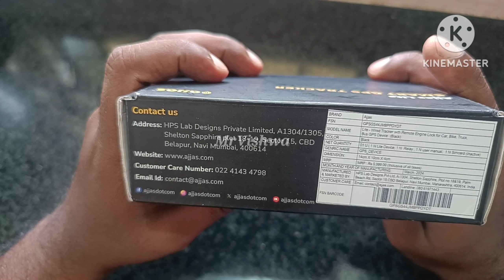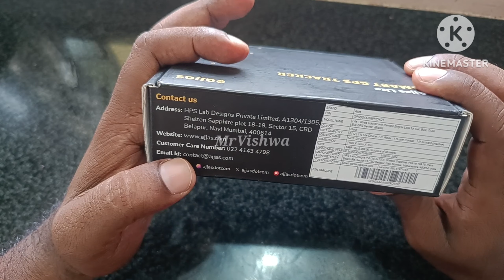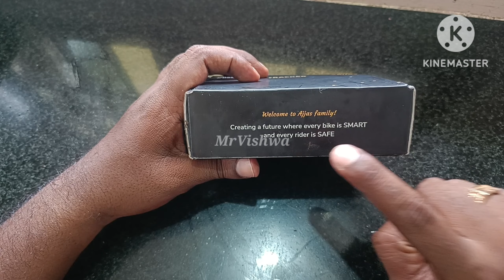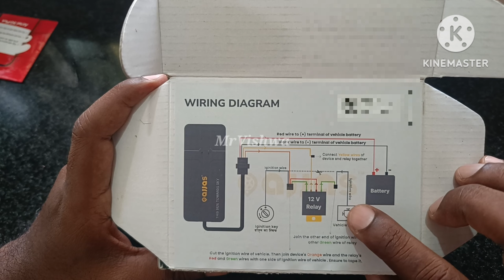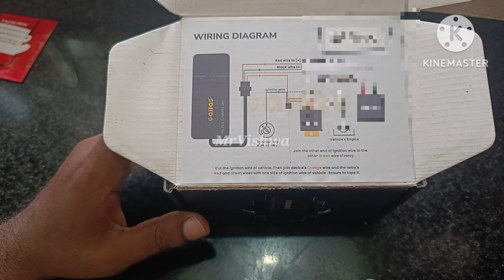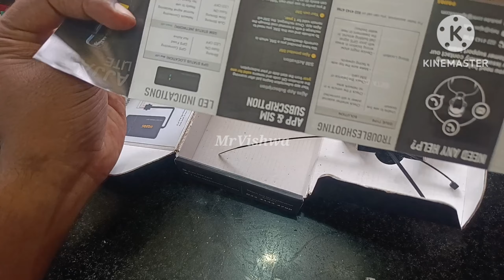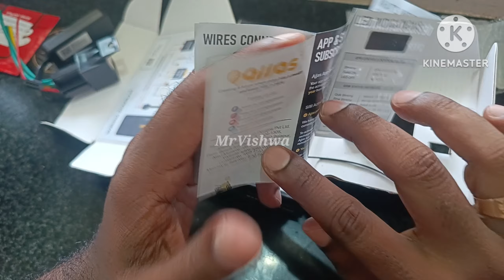Ajjas GPS Tracker In - App Installation | How to Install Ajjas GPS Tracking device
Hi Everyone!

In this video, we will show you how to Install Ajjas GPS Tracker in your vehicle through our simple 6-step In - App Installation process.

Order Ajjas GPS Today! -